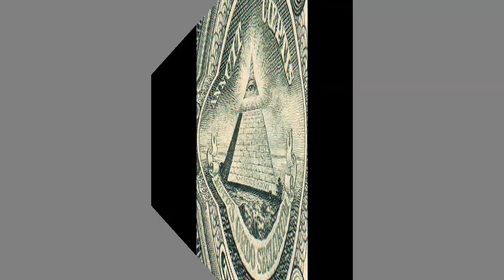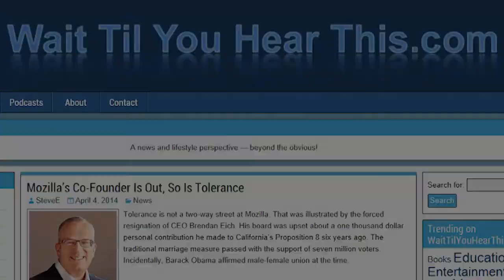Movie Review: "Captain America: The Winter Soldier"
It is amazing what writers can get away with in science fiction movies such as "Captain America: The Winter Soldier."  The film tackles political topics that the main stream media usually considers taboo.